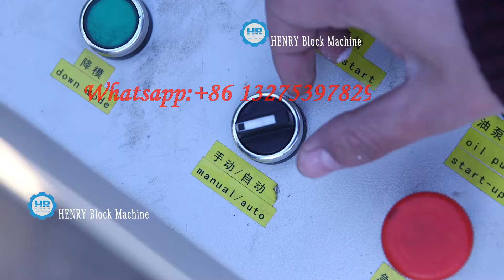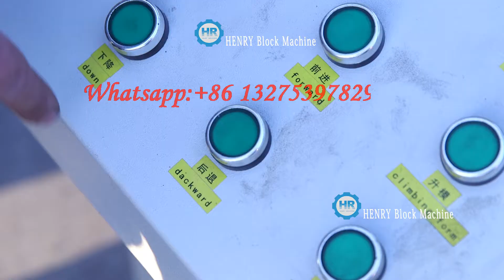HR4 10 automatic block making machine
automatic lego brick making machine